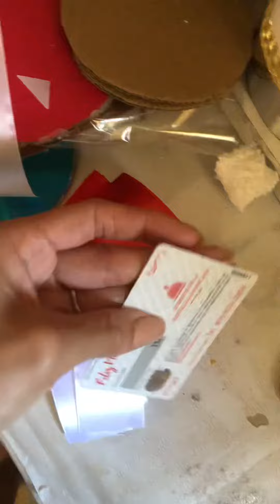Rosas eternas (rosas de cinta)